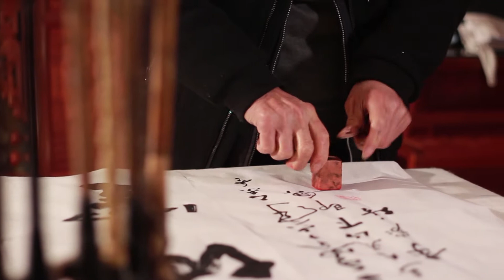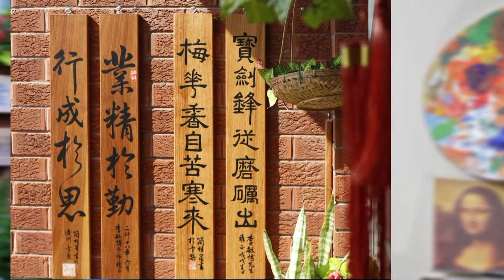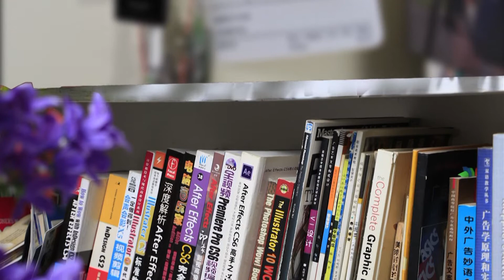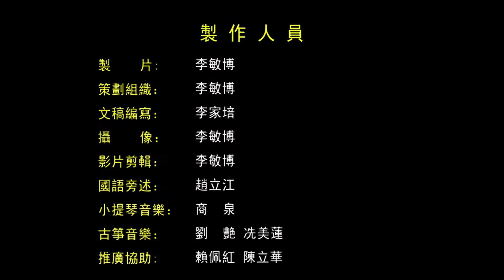1.什麽是藝術？製片人李敏博主講（粵語）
主講：  製片人李敏博
主辦：  澳洲華人電影藝術協會
協辦： 澳洲《藝術新天地》
  澳洲影藝教育
  經典影視製作室